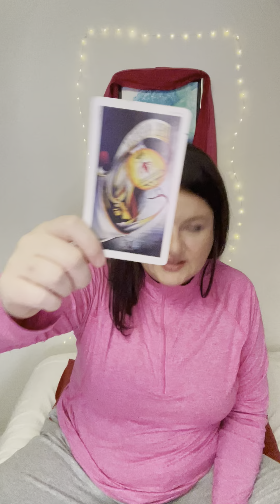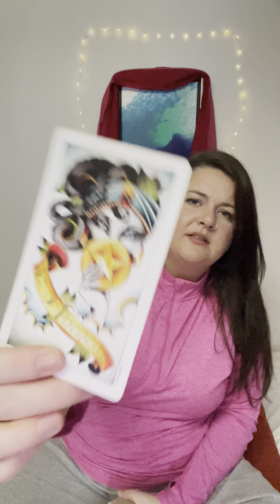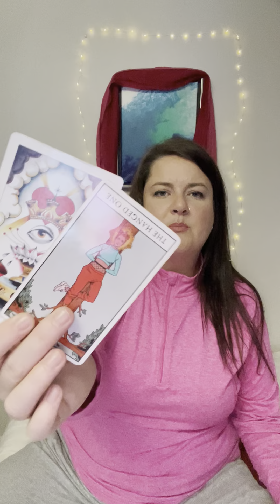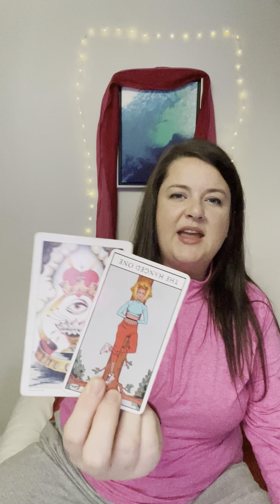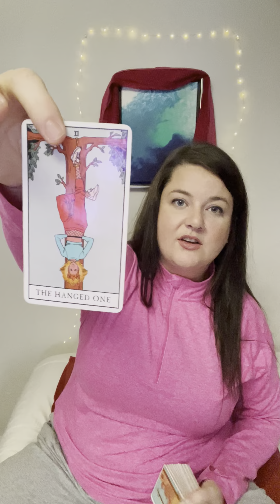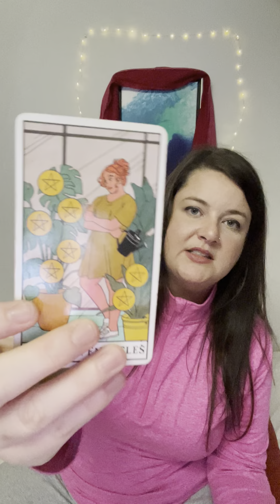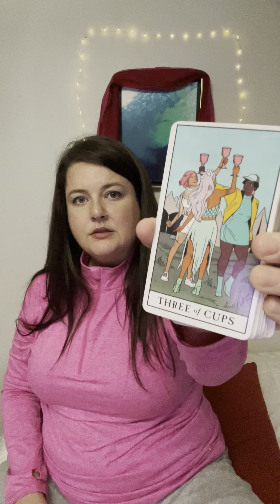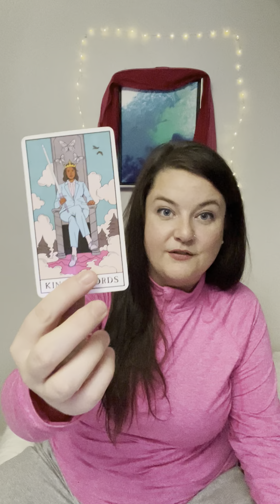VIRGO🤫🔥Secret sexy convos??🤐Too much drinking!!🍻🥴